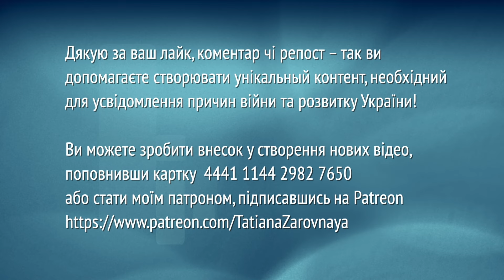Коли діємо не лінійно, маємо найкращий результат. Про вибухаючу росію, нову зброю та лобі ВВХ в США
"Найнебезпечніша точка фронту зараз - Невельській виступ (біля селища Невельське), звідки наші військові почали відхід... Що нам дала Курська офензива? Щонайменше зараз у росіян немає резервів для швидкого прориву на Покровсько-Курахівському напрямку... Основним напрямом удару наших військових на Курщині є північний схід - цілком успішне там було оточення, і полонених ми взяли доволі велику кількість. Але росіянам вдалося частково відновити переправу через Сейм, і вдарити з заходу по нашим силам. Проте ми своєчасно дали відсіч. Крім того наше командування знайшло додаткові сили, які ввійшли на російську територію ще на одній ділянці - ще західніше, і тоді вже ми змогли вдарити росіянам в тил. Ось такий вийшов "торт наполеон" з наших та ворожих підрозділів... Політичні наслідки Курської операції - незалежно від того, якими будуть воєнні результати - такі наслідки вже є, і вони вже працюють на нашу користь... Коли наші війська діють не лінійно, це дає найбільший результат, як з т.з. воєнної, так і воєнно-технічної. Через це наші партнери продовжують в нас вірити. В американській передвиборчій риториці 2024 р. Україна займає одне з ключових місць - це дуже несподівано... Взяті в полон на Курщині чеченці (кадирівці) залишаються добрим обмінним фондом, так само, як і російські строковики, які добре вгодовані їдуть з полону та розповідають, як вони войювали з НАТО: "Повезло, что взяли в плен украинцы, потому что поляки и американцы в плен никого не берут"... Не можна казати - нам не треба коштовна ракета, нам потрібні дешеві дрони. Бо ставку на одні дрони робити не можна. "Орлани" росіян на 10 км піднімаються, і ми їх збити не можемо - так бувало. Але ось з'явилася в нас дуже цікава технологія використання дронів та інших засобів для того, щоб покласти цьому край. І це завдяки комбінації різних засобів... Не тільки в Тверській області (Торопець) знищено величезну базу боєприпасів - під Маріуполем теж гриміло довго та потужно... Путінського лобі вистачає по всьому світу, що знову доводить історія з І. Маском та його соцмережею X. Американська Феміда змусила відкрити список інвесторів цієї компанії і там знайшлися й гаманці ФСБ, й росіяни, й китайці. Що пояснює і позицію самого Маска", - говорить ПАВЛО ЛАКІЙЧУК - керівник безпекових програм Центру глобалістики «Стратегія XXI», військовий аналітик.

00:00 - вступ
04:00 - що сталося важливого на фронті за тиждень (Покровськ, Курщина, та інше)
16:30 - про досягнення Курської операції, втрати, проблеми з навігацією та зв'язком, про які пише CNN
24:52 - про план Зеленського, який він презентує Гарріс та Трампу, та позицію Залужного щодо Курської операції
36:25 - про обміни полонених та заяву любителя овечок, який вважає, що кадирівці не заслуговують на життя
41:05 - про "Паляницю" за мільйон доларів та війну на виснаження
46:14 - про знищення двох величезних баз боєприпасів супротивника
49:25 - про скорочення військової допомоги США (Пентагон нібито побоюється, що власна обороноздатність погіршиться)
54:50 - Трамп та Кенеді молодші закликали не надавати дозвіл на використання делекобійної зброї, бо хочуть переговори про долю України між США та рф (КОМЕНТАР)
59:28 - чи може призвести нанесення ударів американськими ракетами вглиб росії до ядерної війни?

Поповнення із-за кордону USD

SWIFT
IBAN
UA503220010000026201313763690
SWIFT/ BIC Code
UNJSUAUKXXX
Receiver
NIKITINA INNA

Поповнення із-за кордону EUR. У межах Європи

IBAN
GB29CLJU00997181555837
BIC code
CLJUGB21
Receiver
NIKITINA INNA